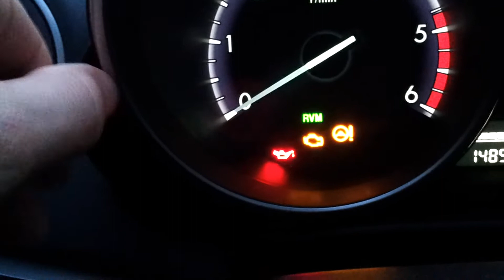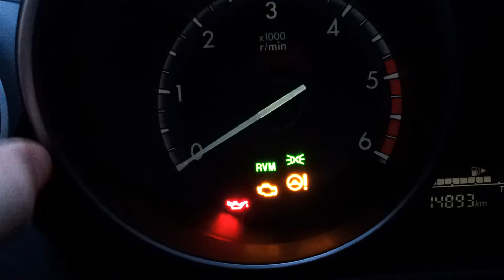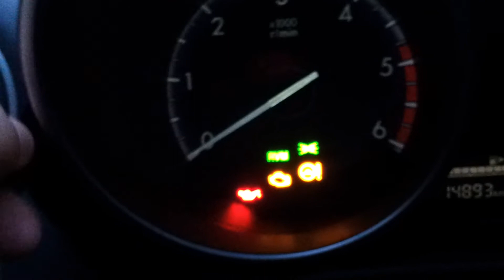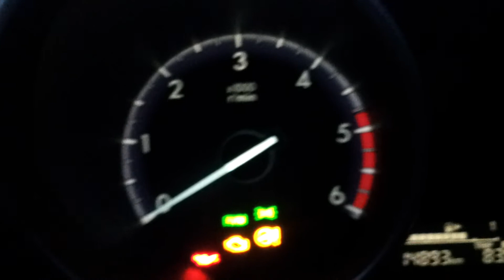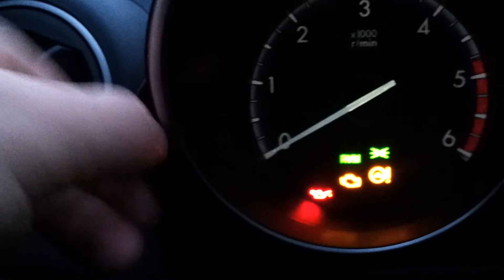Mazda3 2012 Dashboard light adjustment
How to adjust dashboard light power of mazda3 2012